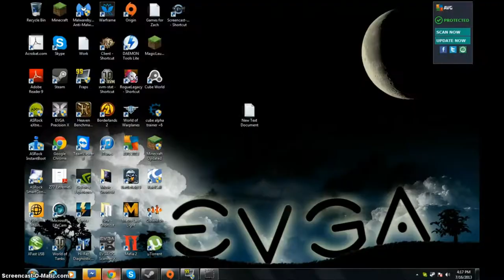Battle Pirates: SEA-WHENCH (Level 56) Base Hit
So this guy hit 2 of my friends (one of which was Disfunctionz) so we decided to go up and say hi. Dis prepped a little and then I went in to finish the job.